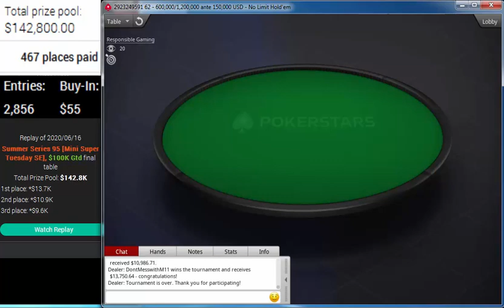PokerStars Summer Series 95 $55 NLHE Mini Super Tuesday SE Jun 16, 2020 "DontMesswithM11 A-ZPokerGod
DontMesswithM11
A-ZPokerGod
mariusmss112
alfiesdad
tapoiandrei
Azdocu
Dude2392
patrik9213
jr2v
PokerStars Summer Series 95: $55 NLHE [Mini Super Tuesday SE], $100K Gtd Jun 16, 2020 "DontMesswithM11" A-ZPokerGod